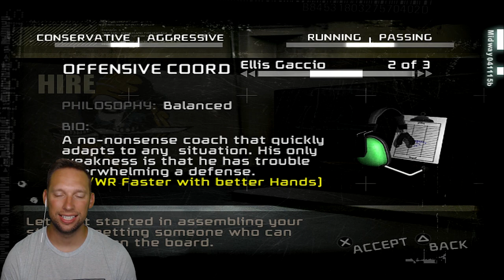Blitz The League PS2 | This Football Game Is BANNED In Some Countries | EP.1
Blitz: The League is an American football video game developed and published by Midway Games as an extension of their NFL Blitz series. It was released in October 2005 for the PlayStation 2 and Xbox after the National Football League (NFL) signed an exclusive licensing deal with Electronic Arts. Lawrence Taylor, who provides voice acting for the game, serves as its official spokesman.

PSN TheCoachYT
Twitter CoachPlaysGames